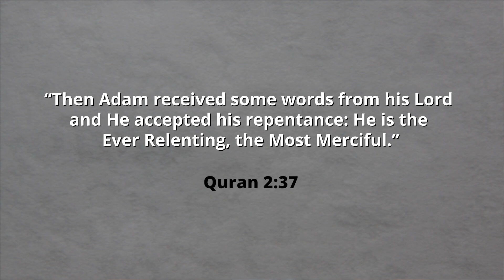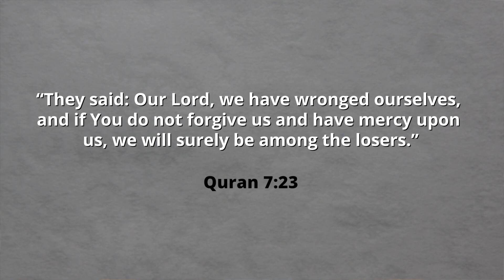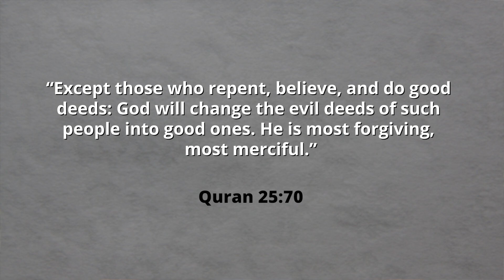Allah Shows Us How to Repent | 30 Reasons to be a Muslim | Ramadan 2023 Series | Dr. Shabir Ally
Reason #4 to be a Muslim: Allah shows us how to seek His forgiveness when we commit wrong. Dr. Shabir Ally says Allah shows us in the Quran not only that He will forgive, but how to find forgiveness. In the Quranic story of Adam, we learn that human beings will fall, but Allah is willing to pick us up when we fail and teach us the way forward. Allah did not leave a burden of sin on Adam and on the human race after him, but rather Allah forgave Adam and showed him the words which are to be recited in seeking forgiveness. Muslims continue to recite this supplication to this day. Allah also tells us in the Quran that we should turn back to Him after sinning by being remorseful, asking Allah to forgive us and reaffirming our belief and connection with our Creator. This makes it possible for us to move away from sin and feel empowered to do good without being overburdened with despair.

SUPPORT OUR NEW PROJECT, MUSLIM MEDIA HUB:
OR